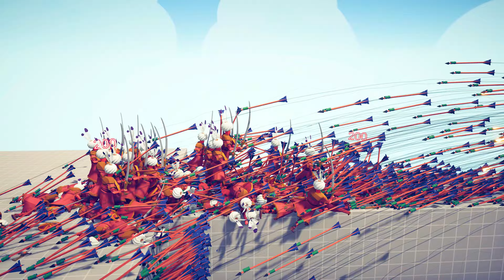100x JAFAR + GIANT JAFAR vs EVERY GOD - Totally Accurate Battle Simulator TABS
100x JAFAR + GIANT JAFAR vs EVERY GOD - Totally Accurate Battle Simulator TABS
Totally Accurate Battle Simulator is a wacky physics-based tactics game. Experience accurate warfare through the ages.